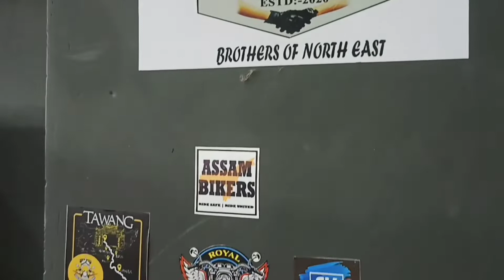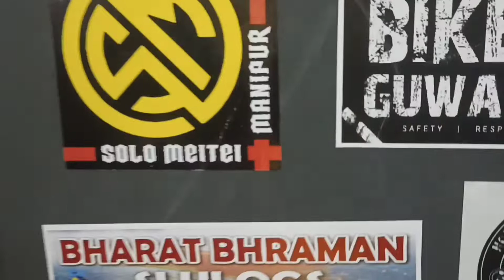Going to take off-road helmets with @MMH450 & @PankajVlogs46 🚀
*Hello everyone this is Deep Kumar Basumatary I hope you like this video keep supporting ❤️